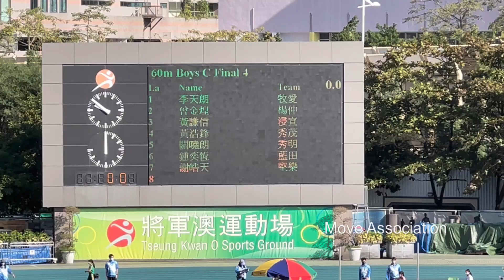2022 2023年度九龍東區小學校際田徑比賽 男丙 60米 第4組